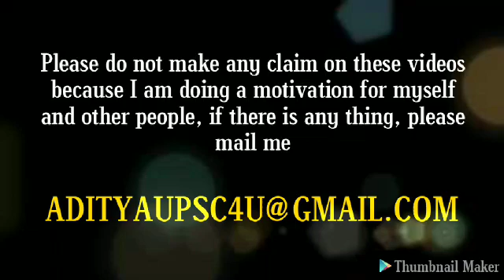LBSNAA LAST CLASS OF 93RD FC 2018 FULL PHOTO/LBSNAA LAST LECTURE DAY 93RD FC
LBSNAA ATHLETIC MEET 2018

LBSNAA ALL VIDEOS

खुद पे रख भरोसा

कर हर मैदान फतेह

NEW TRAINING VIDEO

LBSNAA MASTI VIDEO CLICK THIS LINK

LBSNAA NEW VIDEO

LBSNAA BEST OCTOBER PICTURE

IAS OFFICER SAUMYA SHARMA LBSNAA

IAS OFFICER HIMANSHU LBSNAA

LBSNAA NEW TRANING VIDEO

LBSNAA OTHER PHOTOS

LBSNAA OTHER IMAGES